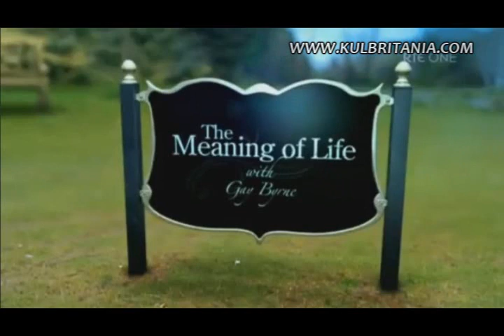Noel Gallagher en el show "The Meaning of life" subs en Esp. KulBritania